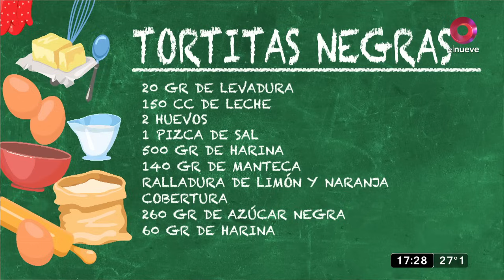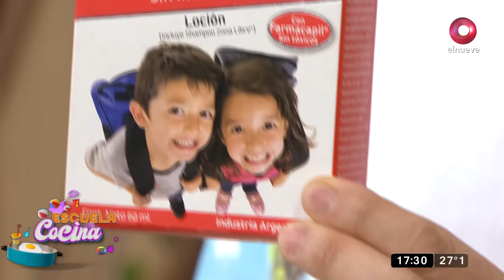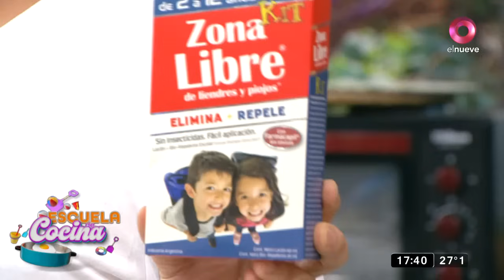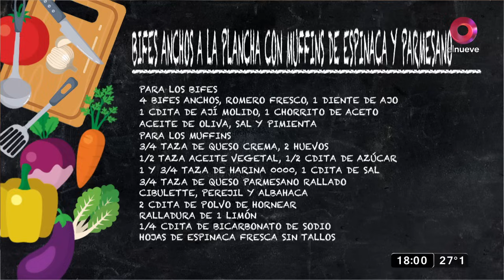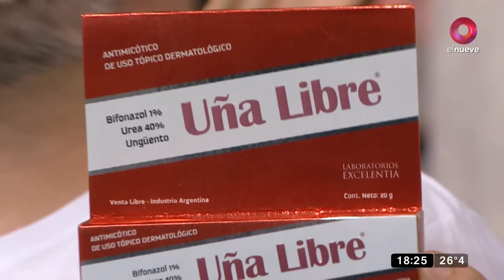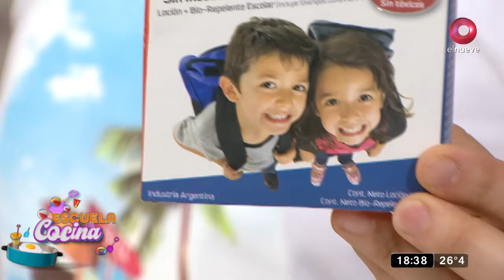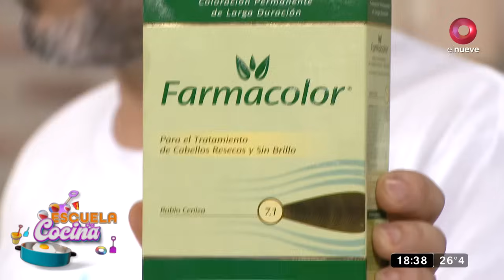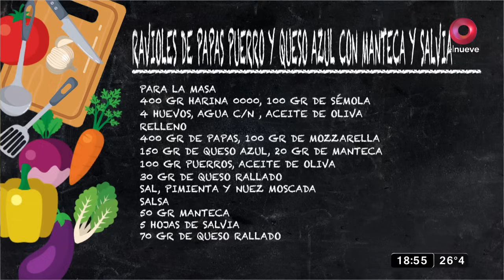EscueladeCocina: ¡Hacemos tortitas negras! | Programa del 15 de febrero de 2024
Jimena Monteverde, Mariana Corbetta, Coco Carreño, Paco Almeida e invitados especiales te comparten sus principales recetas para que puedas cocinar con los ingredientes que tenés en tu casa.
Las tardes se llenan de sabor y buenos momentos con este magazine que abre sus puertas a una verdadera Escuela de Cocina Gastronómica, donde todos los días vas a poder aprender cómo hacer los más ricos platos con humor, diversión y una pizca de actualidad.